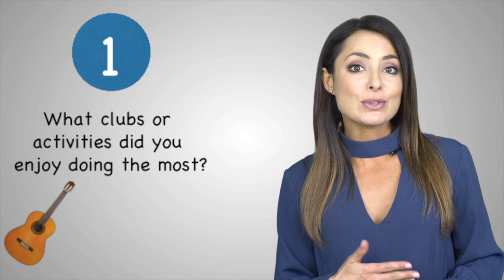Get ready for 10th grade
Cori explains how to get off to a great start in 10th grade.